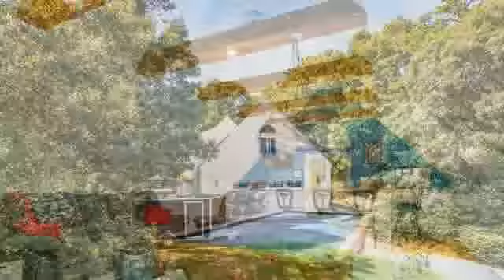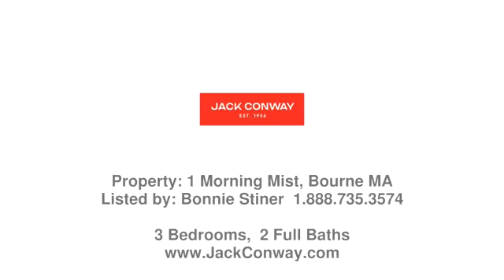Real estate in Buzzards Bay - Single Family property - Listed by Bonnie Stiner , Jack Conway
Price: $749,900

Welcome to Morning Mist, a very unique custom built cape with views of Buttermilk Bay.  This home built with 2x6 construction has a great layout for entertaining.  The main level is home to the kitchen, dining room, large living room, full bath and two generous size bedrooms. Access the deck via sliders off the dining room that offers a wonderful place to sit and take in those light bay breezes.  The second level has a large lofted entertaining room with gorgeous beam lighting featuring a pool table, bar and pellet stove.  This fun room also features custom shelving wired for under lighting for displaying your sports memorabilia. The master bedroom is also on the second level with bay views and Juliet balcony featuring a large master bath.  Home has an abundance of light with Anderson windows and skylights, security systems well as irrigation.  Septic is a 4 bedroom system for possible expansion. Basement is plumbed for half bath.